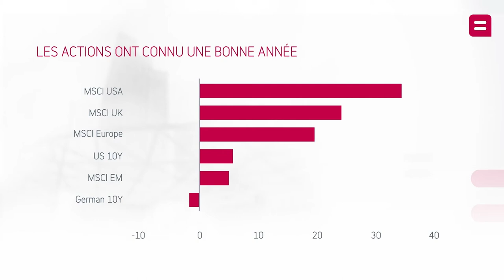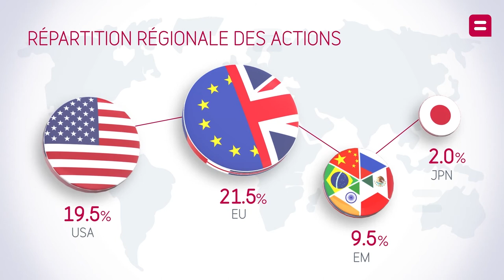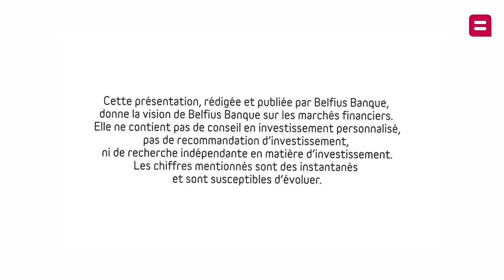Belfius Convictions - Véronique Goossens - 23 décembre 2021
Chaque mois, nos experts analysent les marchés en profondeur afin de définir les grandes tendances qu’ils estiment prometteuses en cette période. Ils vous partagent ici leurs conclusions.